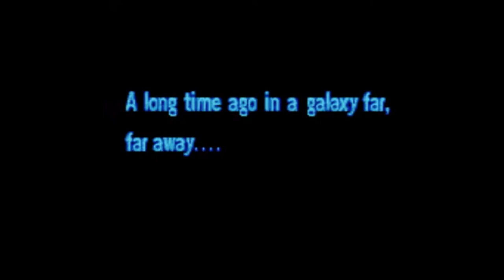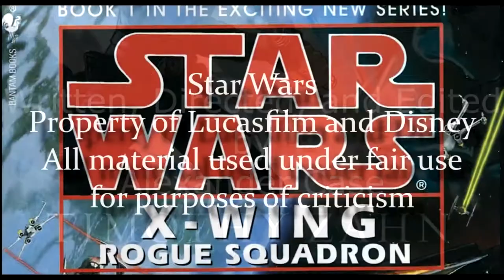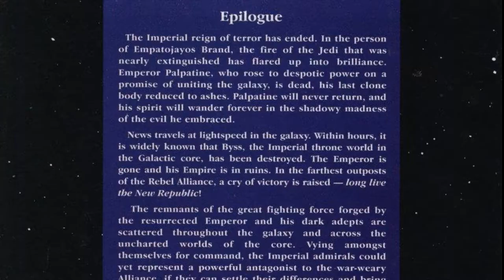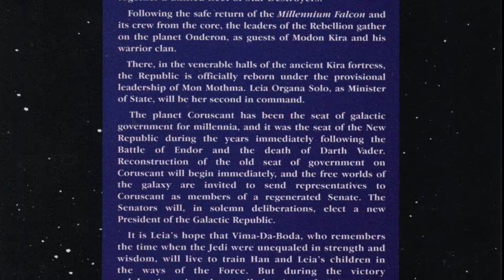Legends of the Force: Part 31 - Empire's End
This time we conclude the Dark Empire trilogy with Empire's End.